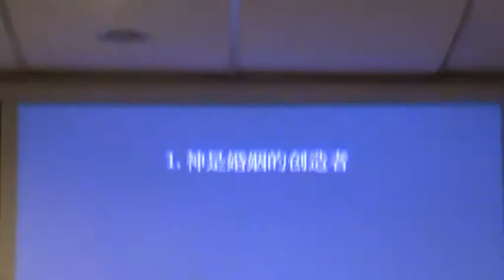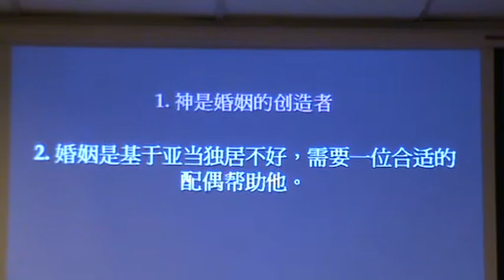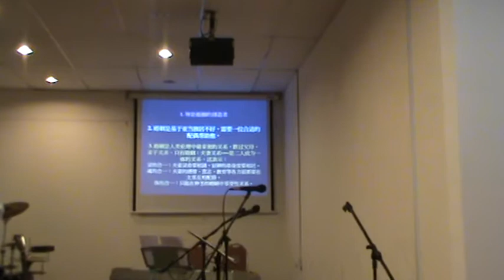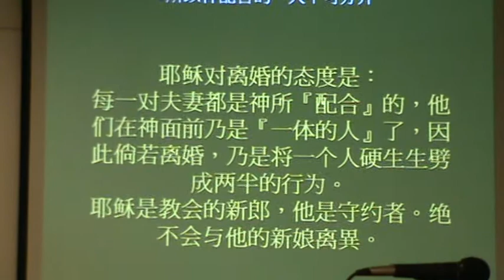属灵障碍(三)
属灵障碍
Spiritual Obstacles
可 10 : 1-34
曾仪生传道
大山脚恩典堂